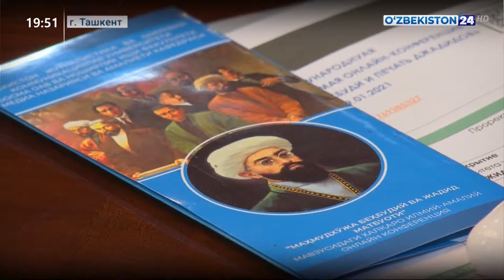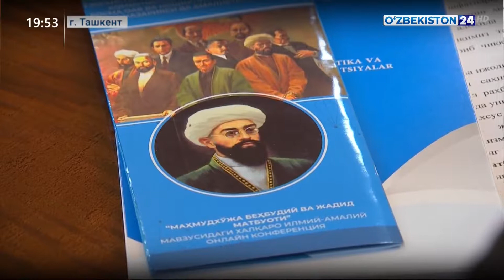Международная конференция, посвящённая 146-летию со дня рождения Бехбуди